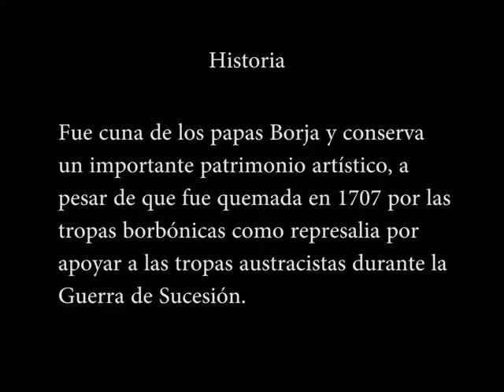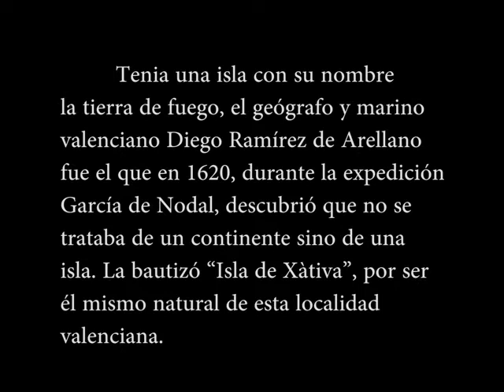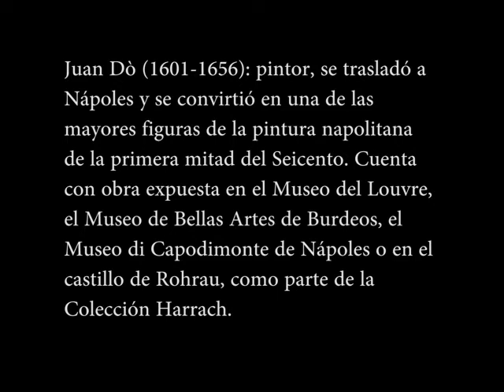Xàtiva una parte de su historia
Xàtiva tenia una isla con su nombre , Era tan importante que tenia moneda propia, El inventor de la taquigrafía y de la pluma estilográfica era de Xàtiva y mucho mas .